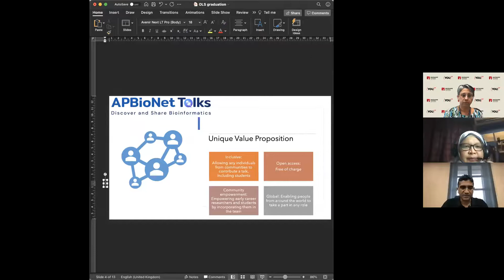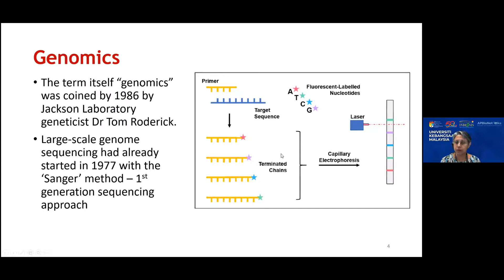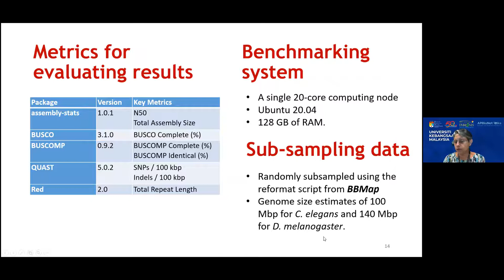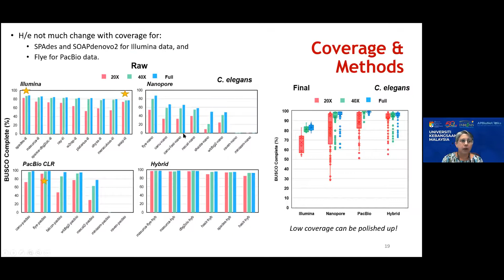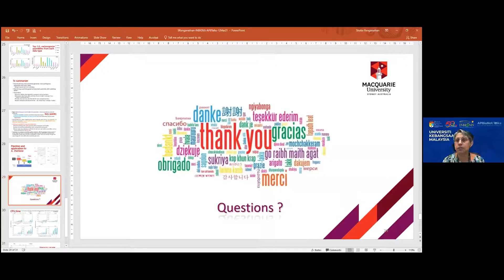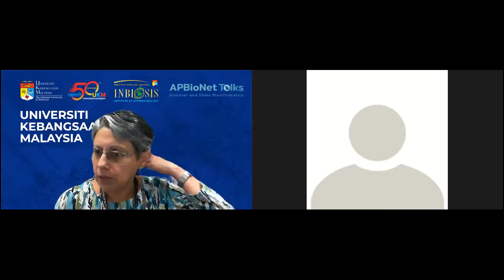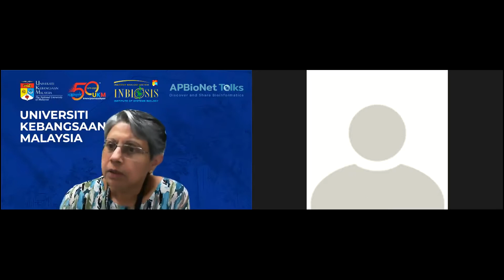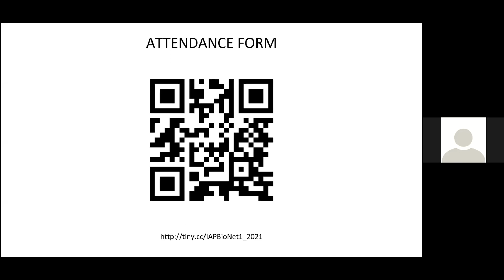INBIOSIS-APBioNetTalks Webinar Lecture Series 1/2021 - Prof. Shoba Ranganathan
Date :   12 March 2021 (Friday)
Presenter :  Prof. Shoba Ranganathan (Macquarie University, Sydney)
Moderator :  Assoc. Prof. Dr. Zeti Azura Mohamed Hussein (INBIOSIS)
Title :  Benchmarking De novo Genome Assembly Methods